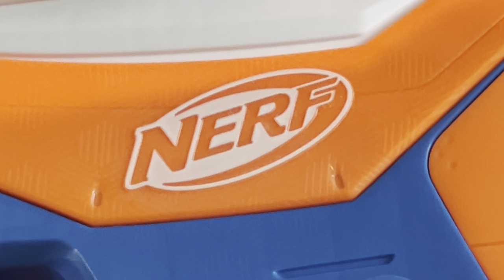(Retrospective) N Series Launch